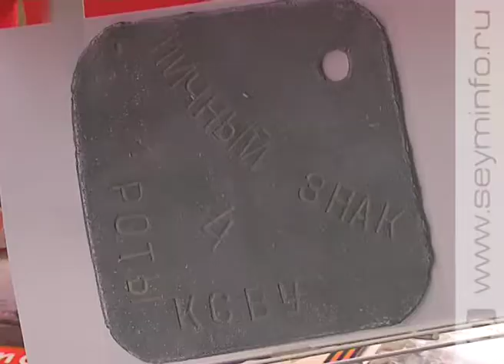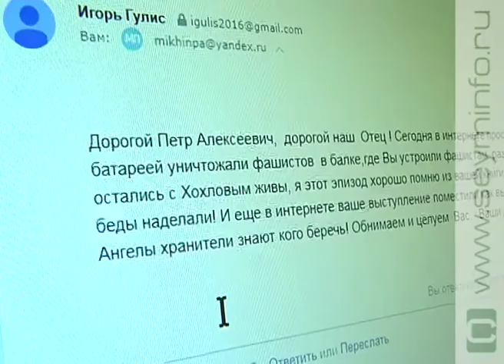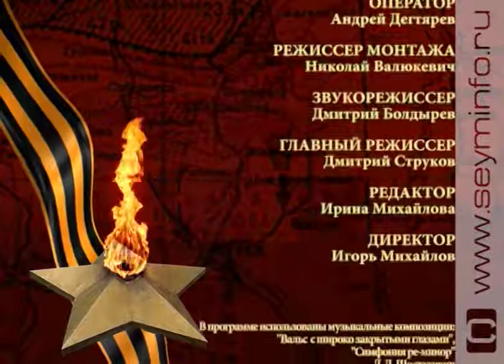«Память священна» 09.04.2018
15 месяцев Курск задыхался в оккупации, но немцы отступили. Они попытались вернуться снова летом 1943го, но ценой огромных потерь воины Красной Армии выстояли. 5 августа прогремели первые победные салюты - в ходе Курской битвы освободили Орел и Белгород. Огромное количество погибших. Множество детей лишились родителей. Чтобы позаботиться о сиротах, было решено открыть 9 суворовских училищ. Открылось такое учебное заведение и в нашем городе.